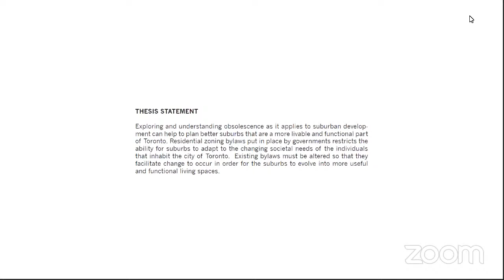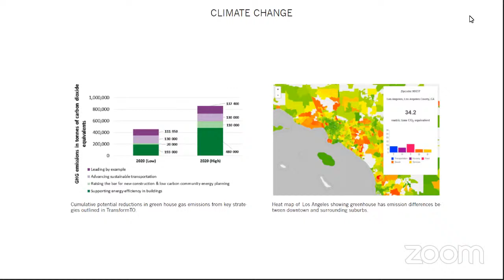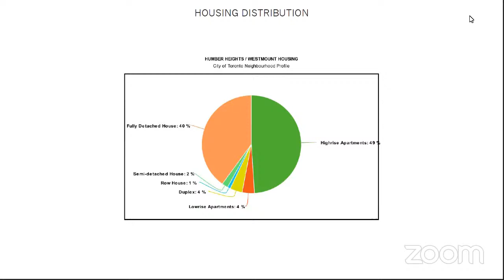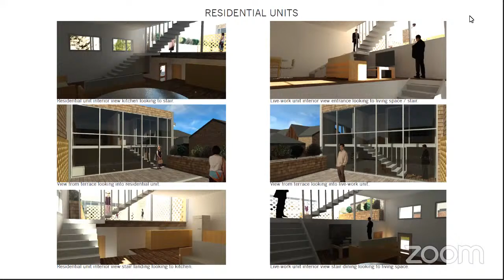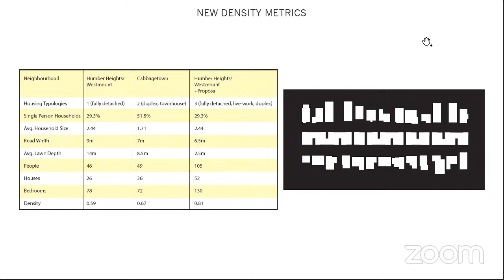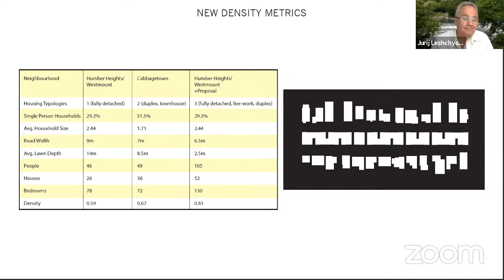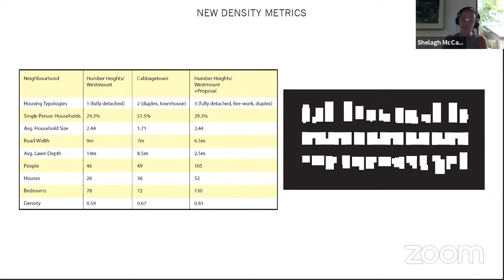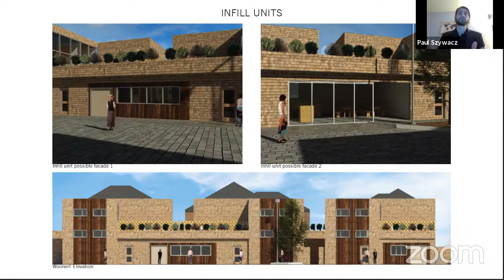M.Arch. Thesis. Milestone 4 - Final: Paul Szywacz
Temporality in Architecture: The Effects of Time on Buildings and their Constituents